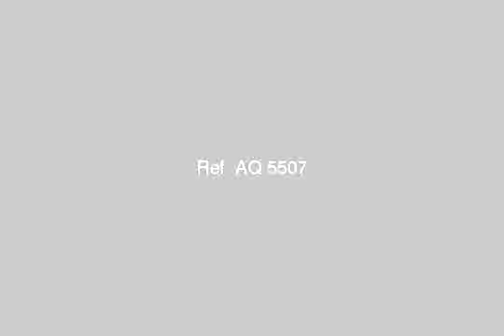Apartment for sale in victoria alexandria - mlseg.com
شقه للبيع للبيع شقه 2 غرفه -صاله -حمام - مطبخ .تشطيب سوبر لوكس بلكونه على الشارع -كهرباء-ماء-غاز .. - امام مدينة سيتى لايت ش جانبى - Egypt Real Estate | Alexandria | Victoria | Apartment For Sale